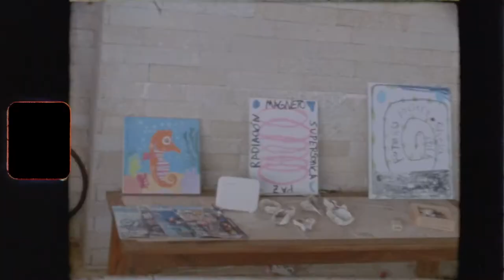Rafael Wille - Super 8 Short Film Portugal & Peru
Super 8 footage of Portugal and Peru with some surf in the mix.